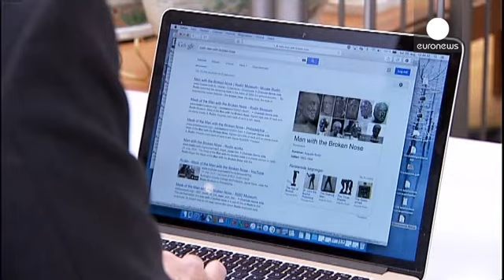La policía danesa difunde las imágenes de los ladrones de "El hombre con la nariz rota"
La policía danesa pide la colaboración ciudadana para identificar a los ladrones de la escultura de Rodin "El hombre con la nariz rota". El robo se produjo el pasado 16 de julio, pero no se conoció hasta ayer. Y según fuentes de la investigación, fue perpetrado por dos hombres que accedieron al museo Gliptoteca de Copenhague disfrazados de turistas y a plena luz del día.

"Ha sido un trabajo muy profesional", asegura Ove Randrup, el comisario encargado del caso. "Están organizados y posiblement…